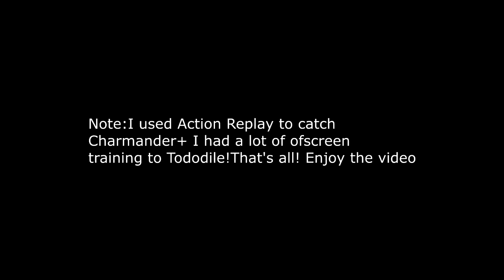Pokemon Soul Silver playthrough part 2- Welcome to the team Charmander and Pidgey!!!!!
NOTE: I used AR to capture Charmander!